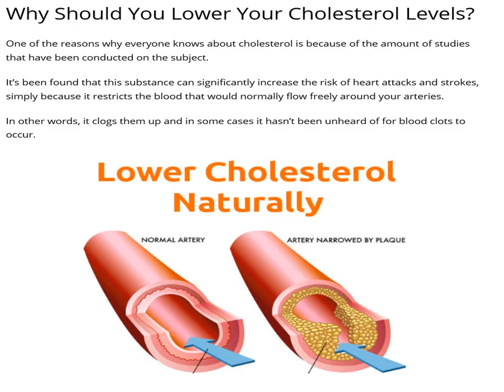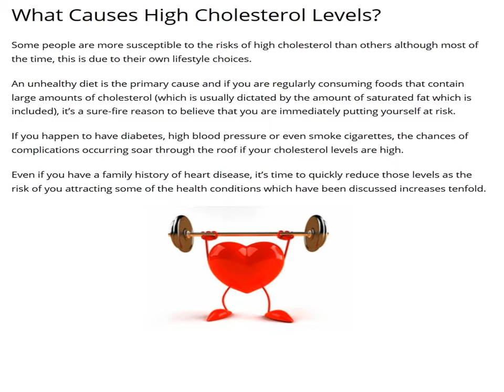Lowerol: Best way to lower cholesterol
Where does the cholesterol come from?
Cholesterol is produced in the body by the liver - endogenous cholesterol (the body can produce all the cholesterol it needs). Increased cholesterol levels in the blood may be caused by inherited health problems or fat -based diet. Some foods, such as eggs, liver and shellfish contain cholesterol, but it does not significantly affect the amount of fat in the blood. You can eat in moderation foods containing cholesterol as part of a healthy diet.

There are two main types of cholesterol:

- HDL cholesterol (high density lipoprotein) - known as “good cholesterol” or healthy cholesterol because “comb “cholesterol from the arterial wall. Regular physical activity and exercise can help increase HDL levels.
    High levels of HDL can protect against heart disease.
- LDL cholesterol (low density lipoprotein) - known as “bad cholesterol “because it sticks to the walls of your arteries, making them narrower. This reduces the amount of blood reaching the heart or brain.